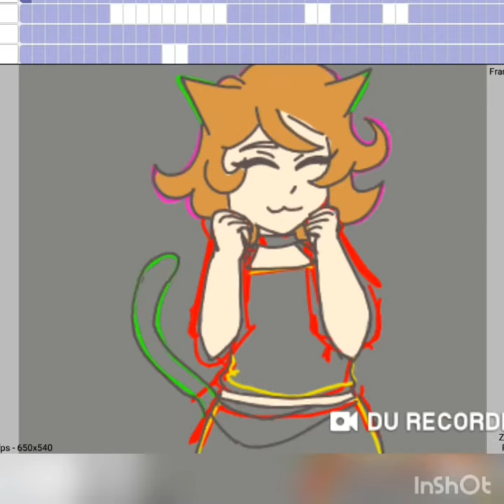A bunch of animation wips